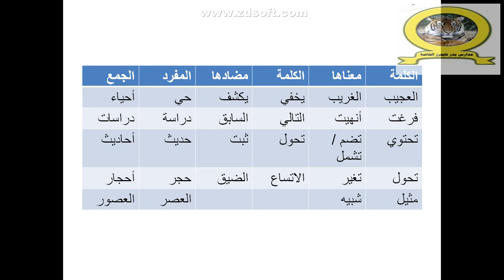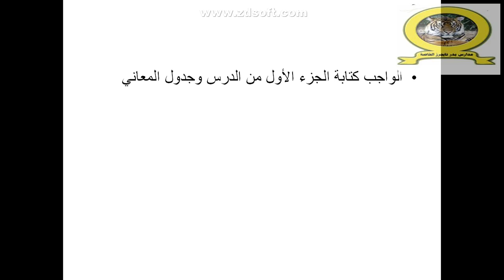الجزء الأول من درس الغابة المتحجرة الصف الثالث الابتدائى